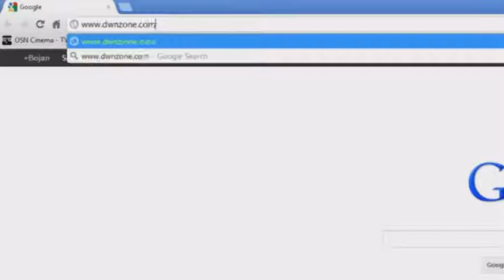Source Insight v3 download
Free E-Books, Games, PDA-Mobile, Script, Software...

the escapers flux 4 the escapers flux 3 flux web creation flux 4 web design flux 4 download software flux 3 download Keymaker-CORE flux 4 review flux 3 review flux 3 serial flux review The Escapers application flux 3 code flux 3 w... flux 4 web theescapers development Download Web Design flux web operating review v3.0.7 mac f... Incl. torrent systems flux Full Free design mac... Mac OSX apple Crack free HTML CSS osx web app run all PC